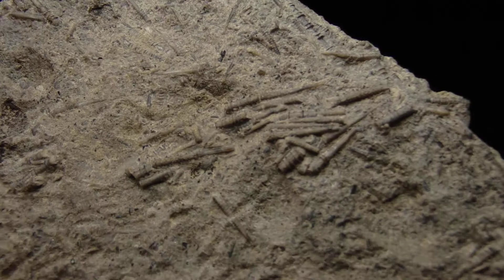185459851427 TENTACULITES - Devonian - Ukraine, Podolia, Czortkow /black_orion666/